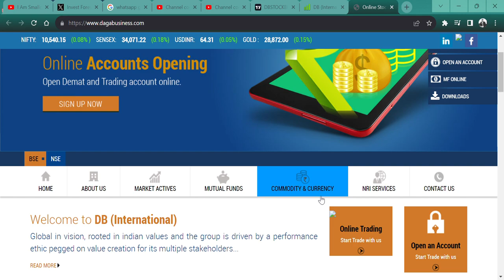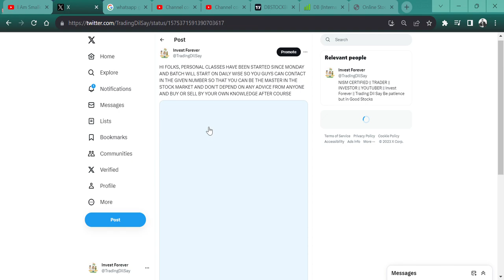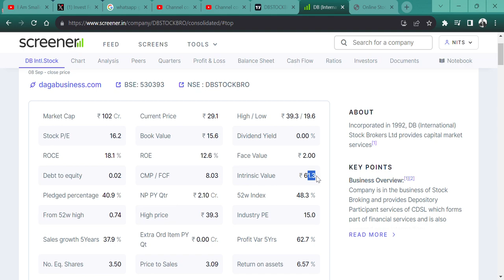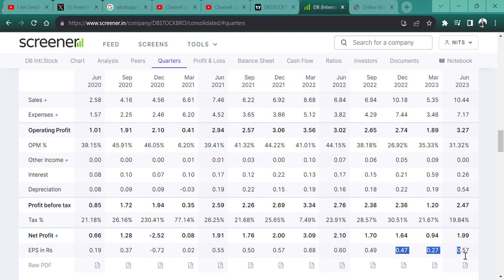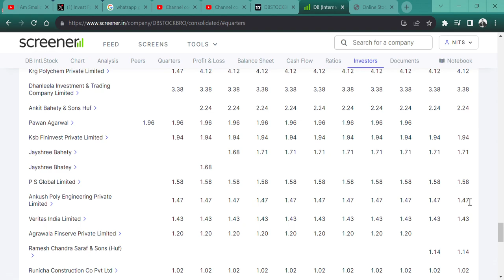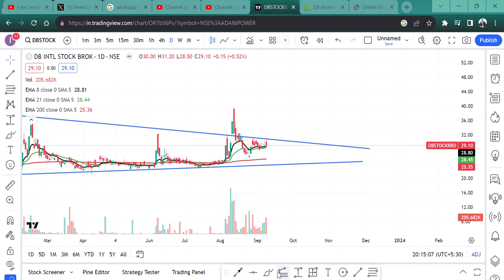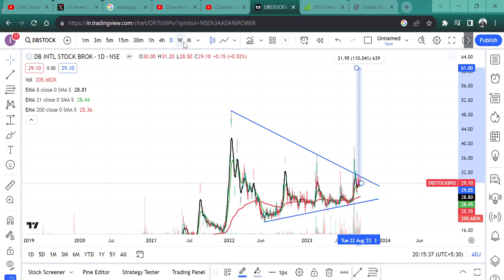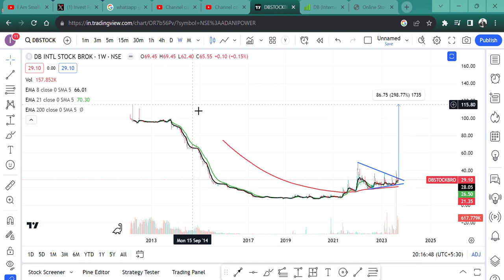29 RUPEE 🚀 BEST MICROCAP BROKING STOCK🙏 || DB International Stock Brokers Ltd TARGET 200 RS🎯💯💲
HI,

DB International Stock Brokers Ltd NEAR BREAKOUT AND THIS STOCK CAN GIVE YOU MULTI BAGGER RETURN || WATCH THE VIDEO TO KNOW MORE?

HOW IS DB International Stock Brokers Ltd STOCK Q1 RESULT,
DB International Stock Brokers SHARE KHARIDE,
PENNY SHARE,
BEST ONLINE STOCK MARKET COURSE WITH INVEST FOREVER,
MULTI YEAR BREKAOUT,